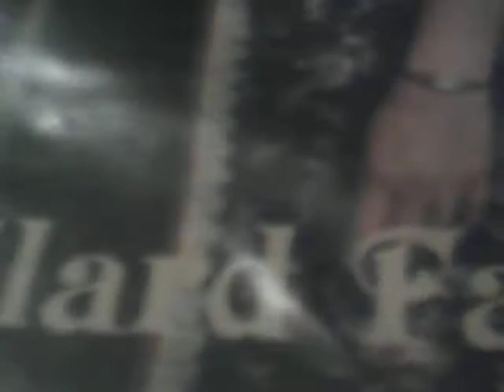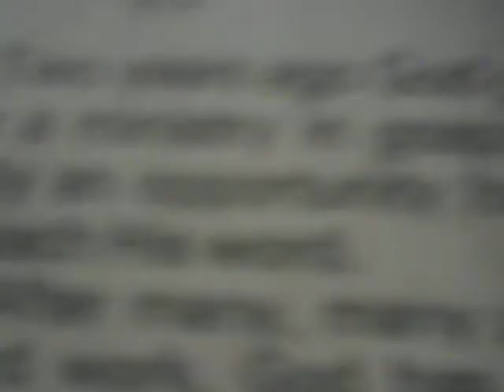TheBallardFamily1.AVI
I DO HAVE THEIR PERMISSION TO USE THIS TO SPREAD THE WORD SO PLEASE REJOYCE